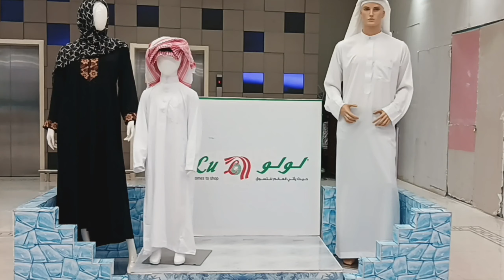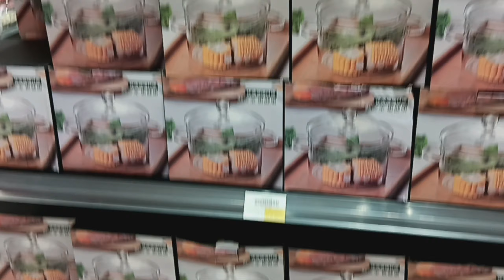boycott indian product in bangladesh ভারতীয় পণ্য বর্জনের ডাক But Why Boycott Indian Products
ডেসক্রিপশন
In this video, we discuss the importance of boycotting India products and why it's crucial to take a stand against unethical practices. With increasing concerns about human rights violations, environmental degradation, and unfair labor practices in India, consumers worldwide are called to action. Join us as we explore the reasons behind the boycott and how you can make a difference by choosing to support ethical and sustainable products. Let's stand together for a better future for all.

পুরাতন ভিডিও